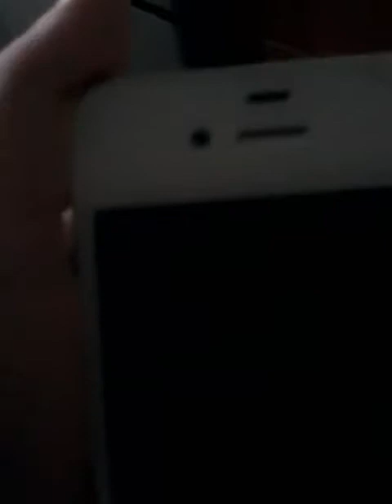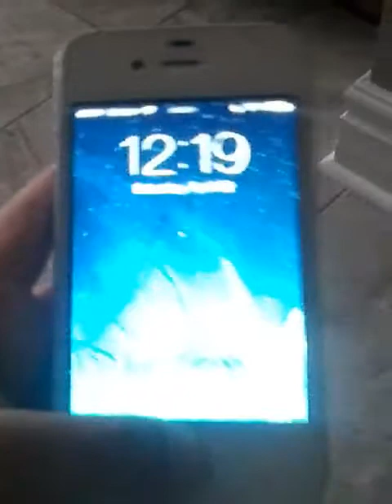April 22, 2017